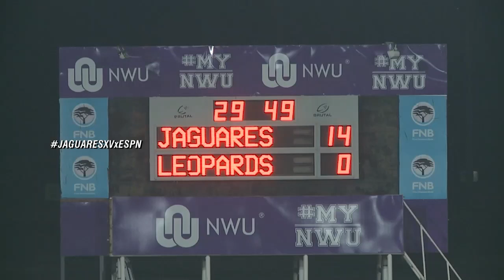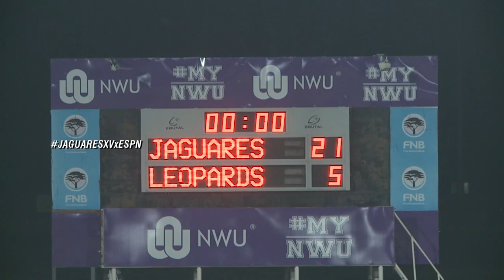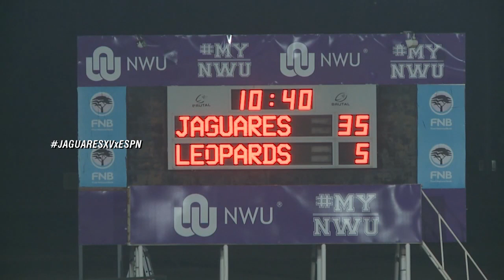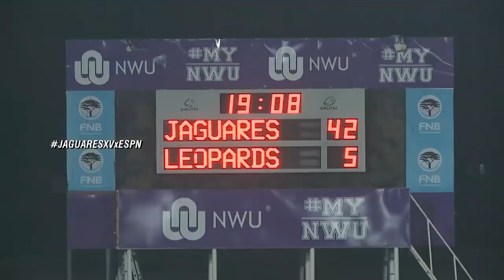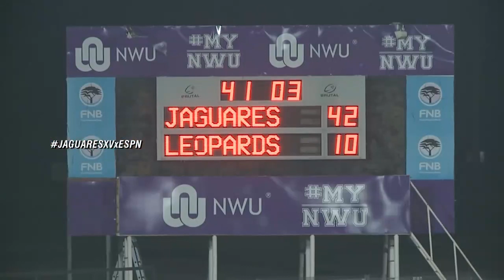Jaguares XV goleó a Leopards por 42 10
ESPN Video.
Jaguares XV volvió a ser contundente y en la última fecha de la etapa regular de la First Division de la Currie Cup se impuso por 42-10 a Leopards.

La figura del partido fue el centro Tomás Cubilla, autor de tres tries. La amarilla a los seis minutos a Johann Vermaak le facilitó el trámite al equipo argentino que abrió el marcador a los 15' con el try de Bautista Ezcurra. Luego llegó la segunda amarilla para los sudafricanos, a los 18 a Edmund Rheeder. Pero en ese período no pudo marcar puntos, hasta los 29, cuando el fullback Juan Pablo Castro apoyó el segundo.
Leopards descontó a los 34' por intermedio de Lungelo Gosa, pero antes del cierre de la primera mitad, Tomás Cubilla marcó el primero en su cuenta personal para un parcial de 21-5 en el entretiempo. El centro se luciría en el arranque del segundo tiempo con dos conquistas, a los 4 y a los 10 minutos, para llevar la ventaja a un irreversible 35-5.
Pero el resultado no quedó allí. Jaguares XV forzó la tercera amarilla a los 17' a Reuben Du Plooy y dos minutos después, el conjunto argentino sumó un try-penal. La parte negativa fueron las amarillas a Martín Fernández Segurotti y a Javier Díaz, a los 3 y 24' respectivamente, y sobre el cierre, el descuento de Mazibuko para el 42-10, que validan una primera rueda perfecta en puntaje para los dirigidos por Ignacio Fernández Lobbe, que esperan por la semifinal de la mejora manera.

JAGUARES XV (42):1- Rodrigo Martínez; 2- Leonel Oviedo; 3- Martín Fernández Segurotti; 4- Santiago Portillo; 5- Franco Molina; 6- Santiago Grondona; 7- Lucas Santa Cruz ; 8- Santiago Montagner; 9- Ignacio Inchauspe; 10- Martín Elías; 11. Facundo Cordero; 12- Bautista Ezcurra; 13- Tomás Cubilla; 14- Mateo Carreras; 15- Juan Pablo Castro
Suplentes: 16- Pablo Dimcheff; 17- Javier Díaz; 18- Lucio Sordoni; 19-Jerónimo Ureta; 20-Lautaro Bavaro; 21-Teo Castiglioni ; 22- Juan Cruz Mallía
Leopards (10): 1- Stephan de Jager, 2- Jacobus Genade, 3- Robert Hunt, 4- Henro-Pierre Swart, 5- Muziwandile Mazibuko, 6- Edward Haas, 7- Reuben Du Plooy, 8- Edmund Du Plooy, 9- Giovanne Snyman, 10- Tjaart Benadie, 11- Johann Vermaak, 12- Bermu Engelbrecht, 13- Japie Kleinhans, 14- Lungelo Gosa, 15- Chuinier Van Rooyen.
Suplentes: 16- Marius Stander, 17- Wilkus Groenewald, 18- Brendan Strydom, 19- Dylan Pieterse, 20- Eugene Hare, 21- Nkululeko Mcuma, 22- Jimmy Mpailane.
PUNTOS EN EL PRIMER TIEMPO: 15' Try de Bautista Ezcurra convertido por Martín Elías (J), 29' Try de Juan Pablo Castro convertido por Martín Elías (J), 34' Try de Lungelo Gosa (L), 37' Try de Tomás Cubilla convertido por Martín Elías (J)
Resultado parcial: Jaguares XV 21-5 Leopards
PUNTOS EN EL SEGUNDO TIEMPO: 4' y 10' Tries de Tomás Cubilla ambos convertidos por Martín Elías (J), 19' Try-penal (J), 40' Try de Muziwandile Mazibuko (L).
AMONESTADOS: PT 6' Johann Vermaak (L), 18' Amarilla Edmund Rheeder (L). ST, 3' Martín Fernández Segurotti (J), 17' Reuben Du Plooy (L), 24' Javier Díaz (J).